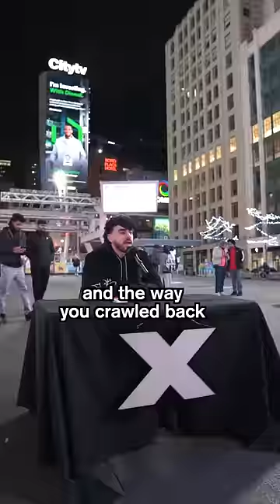Zain impressed me with her gymnastics talent - Talent on The Streets